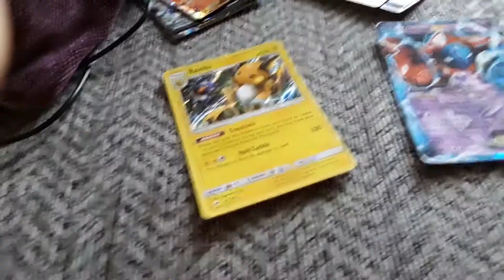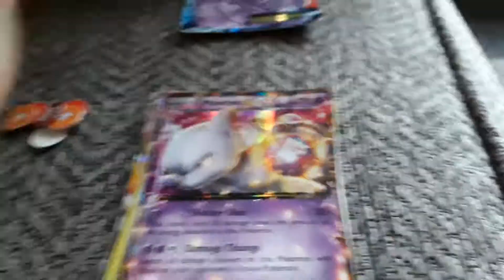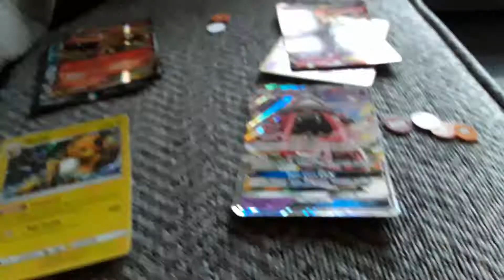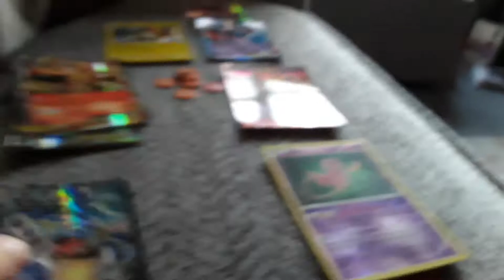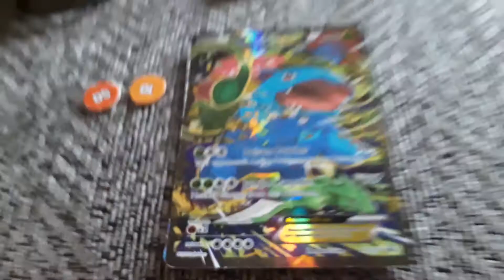Charizard Blastoide Venasaur and pikachu VS Mewtwo mew Deoxys and more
All kanto fully evolved starters Vs ledgendaries on a sofa instead of bed